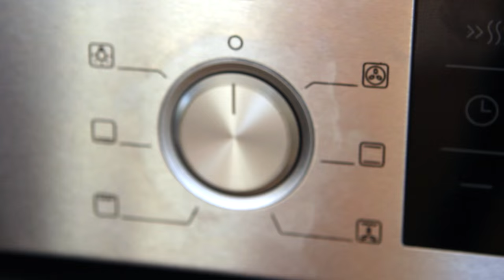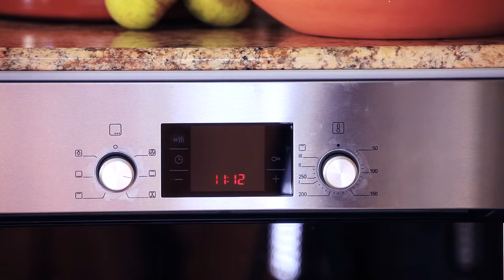Рыба на пару (на подушке из овощей) с чумовым соусом БЕЗ МУЛЬТИВАРКИ! )))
Для приготовления этого великолепного соуса вам понадобится:
Перец болгарский сладкий (красный) 1шт
Сок 1/2 …1 лимона
Соль/чёрный перец
Сливки 10-ти или 20-ти процентные
А для приготовления рыбы возьмите:
(из расчета на порцию)
Филе рыбы 150-200г
Фасоль стручковая 50-70г
Морковь 50-70г
Лук репчатый (опционально) 20-30г
Томаты (опционально) 20-30г
Вино белое сухое 1 ст. ложка
Сок 1/2 лимона
Масло оливковое ароматное 1 ч.ложка
Соль/белый перец

Произведение «Рыба на пару (на подушке из овощей) с чумовым соусом БЕЗ МУЛЬТИВАРКИ! )))» созданное автором по имени Дмитрий Fresco, публикуется на условиях лицензии «Attribution-NonCommercial-NoDerivs» («Атрибуция — Некоммерческое использование — Без производных произведений») 3.0 Непортированная.